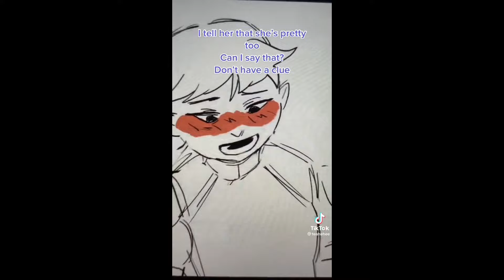TOH | TikTok Compilation #177